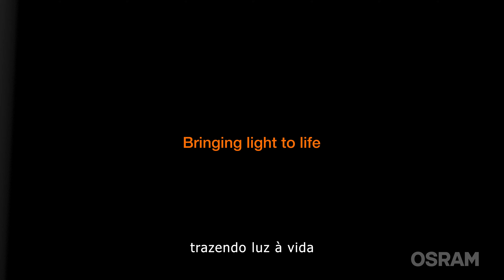Nova linha NIGHT BREAKER 200 OSRAM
Nova linha de lâmpadas NIGHT BREAKER 200.

As lâmpadas halógenas mais brilhantes de todos os tempos:

- Até 150 metros de luz
- Até 200% mais luz
- Veja além, dirija com mais segurança
- 20% mais branca